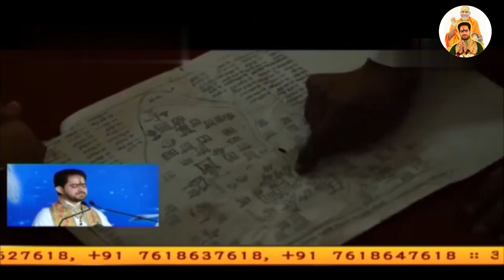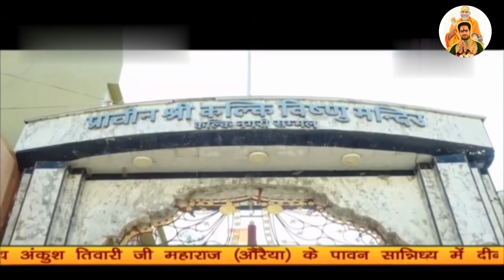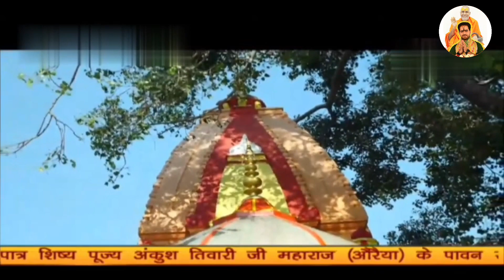कल्कि महामंत्र--जय कल्कि जय जगतपते, पद्मापति जय रमापते|| Shri Ankush Ji Maharaj💐🙏